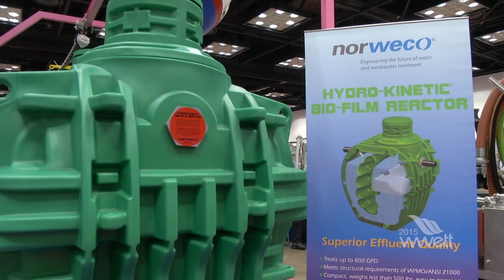This easy-to-install onsite treatment system produces superior effluent quality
Shown by Norweco at the 2015 WWETT Show, the Hydro-Kinetic Bio-Film Reactor and Singulair Green aerobic treament unit are designed to work in a wide variety of applications and are easily installed as a part of any onsite wastewater treatment system.